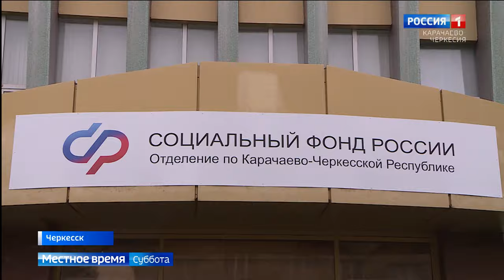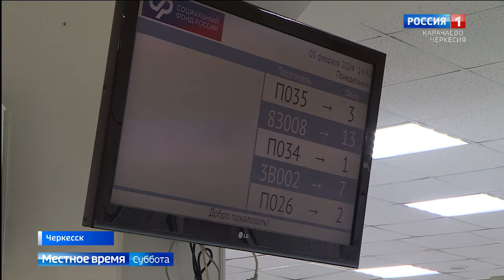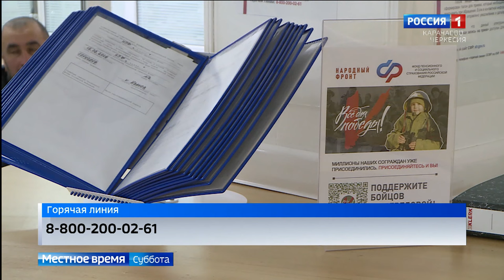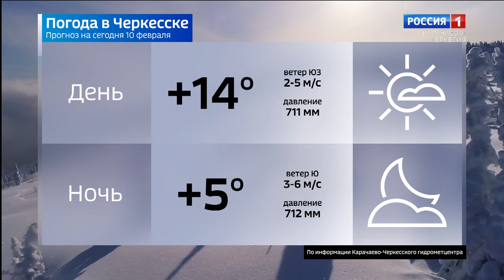Вести в субботу. Карачаево-Черкесия 10.02.2024